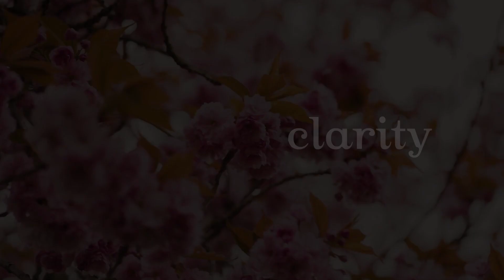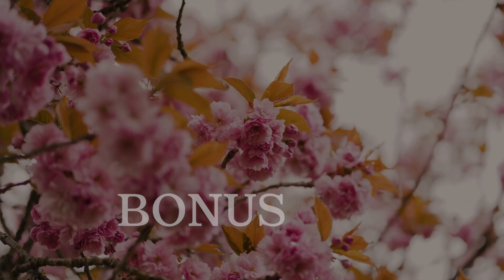Brand recognition can be bought. Loyalty is earned. (Lesson 3)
Understanding how marketing fits in the brand building puzzle.

Smart brands start with brand strategy. We help you do it in just THREE DAYS. Live workshops with results by this time next week.